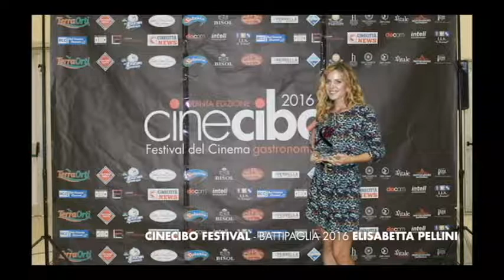Premiati Cinecibo al 29/10/2017